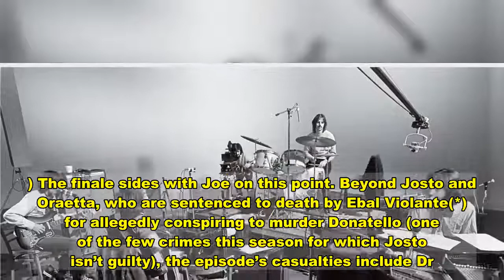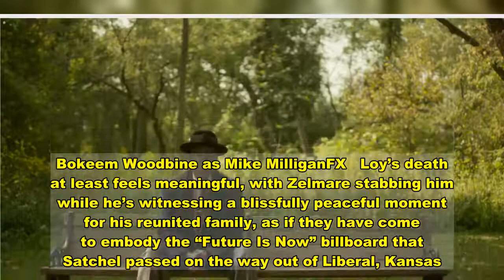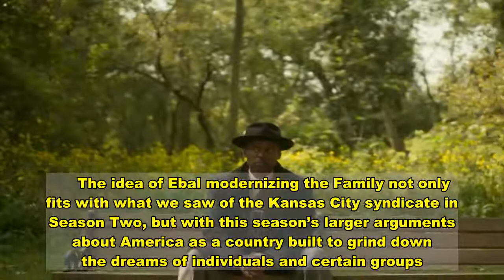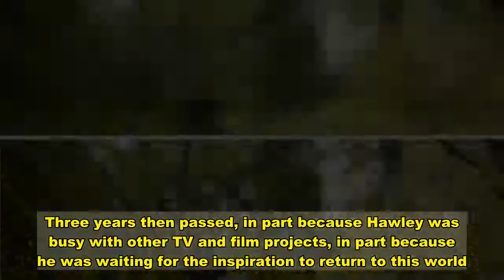'Fargo' Season Finale Recap: The Quick and the Dead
A review of the Fargo Season Four finale, “Storia Americana,” coming up just as soon as I tell you I’m a demented hag…  “The old way for the old world. Brothers, uncles, cousins. We live in the new world now. We need a new way.” —Ebal  “Storia Americana” opens with glimpses of the many characters who have died over the course of this latest chapter of the Fargo saga, accompanied by the mournful sounds of Johnny Cash singing “What Is Man.” Some of the deceased were extremely memorable, like Doctor Senator or Swanee Capps. Others barely registered, like Antoon Dumini or Omie Sparkman. But the body count has been terribly high, and you can’t blame Josto Fadda for invoking it as a way to talk Joe Bulo out of executing him. “Hasn’t there been enough killing?” he asks.  Joe answers no, gunning down Josto and Oraetta Mayflower, whose corpses will lie in an unmarked grave on the outskirts of the city. (He does at least grant Oraetta’s cruel but fitting final request: to kill Josto first so she can watch.) The finale sides with Joe on this point. Beyond Josto and Oraetta, who are sentenced to death by Ebal Violante(*) for allegedly conspiring to murder Donatello (one of the few crimes this season for which Josto isn’t guilty), the episode’s casualties include Dr. Harvard and Alderman Gillis (both shot and then lit on fire by a vengeful Josto), Leon and Happy and several of Happy’s soldiers (killed by Loy’s forces after he cuts a deal with Ebal), and finally Loy Cannon himself (stabbed to death by Zelmare Roulette as revenge for telling the cops where to find her and Swanee).       'Fargo' Recap: Payback Time  'Fargo' Recap: And Your Little Dog, Too     Why Did the Beatles Really Break Up?  The 500 Greatest Albums of All Time    (*) Both children involved in the hostage exchange survive. Zero Fadda smiles at Loy from the back of Ebal’s car as they leave the park, while Satchel later returns home (and starts reading Dale Carnegie, as Hunk the salesman inspired him to).   But by the time Zelmare plunged the knife into Loy, I couldn’t help agreeing with Josto. This has always been a violent show (remember Lorne Malvo shooting Moses Tripoli and the entire Fargo mob back in Season One?), and while I haven’t done the math, Season Two is probably in the ballpark in terms of murdering significant players. But that year had stronger characters overall (and in the young Lou Solverson, a center of gravity that this tale lacked) and distinguished itself more from episode to episode. The three hours leading up to “Storia Americana” were among this year’s strongest (with “East/West” as a highlight of the whole series), but the carnage here felt mechanical and numbing.  Loy gets his “today I settle all family business” montage, just because that’s what the genre demands, and it feels lacking with Happy and Leon as such minor antagonists. Joe takes so long to get Josto and Oraetta out to the country that it seems as if there may be a twist that allows one or both to surv